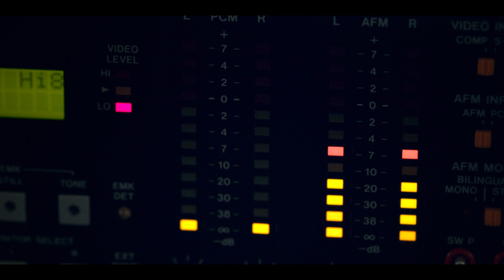Archive 81 – Universi alternativi (Stagione 1) | Trailer in italiano | Netflix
Questo thriller horror soprannaturale ambientato a New York è tratto da un podcast su terrificanti filmati found footage.

Archive 81 - Universi alternativi segue l'archivista Dan Turner (Mamoudou Athie), che accetta l'incarico di restaurare una collezione di videocassette danneggiate risalenti al 1994. Quando si ritrova a ricostruire il lavoro della documentarista Melody Pendras (Dina Shihabi), si fa coinvolgere dalle sue indagini su una setta pericolosa con sede nel condominio Visser. La stagione continua su due linee temporali parallele, mentre Dan diventa sempre più ossessionato da quello che è successo a Melody. Quando i due personaggi creano un misterioso legame, Dan si convince di poterla salvare dall'orribile fine che ha subito 25 anni prima.

La storia originale della serie thriller soprannaturale Archive 81 - Universi alternativi è liberamente ispirata al podcast di successo "Archive 81". Produttori esecutivi: la showrunner Rebecca Sonnenshine (The Boys, The Vampire Diaries), James Wan e Michael Clear di Atomic Monster (il franchise cinematografico The Conjuring e Malignant), Rebecca Thomas (Stranger Things, Limetown), Antoine Douaihy (Panic, The Good Cop) e Paul Harris Boardman (Liberaci dal male).

Archive 81 – Universi alternativi
Trailer in italiano (Stagione 1)
Netflix

Premiere su Netflix il 14 gennaio 2022

Horror, Thriller, Fantascienza, Gialli e misteri, Fantascienza - TV, Gialli e misteri TV, Serie TV USA, Horror TV, Spiazzante, Inquietante, Società segrete, Acclamato dalla critica, Intellettuale, Detective amatoriali, Misteri
Mamoudou Athie, Dina Shihabi, Matt McGorry, Evan Jonigkeit, Martin Donovan

16 Visione non adatta ai minori di 16 anniviolence, sexual content, drugs